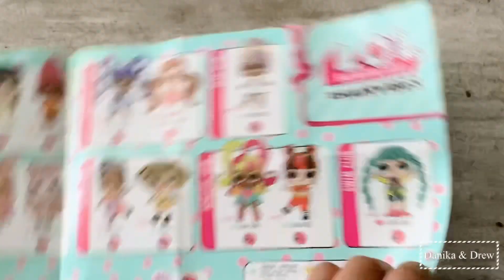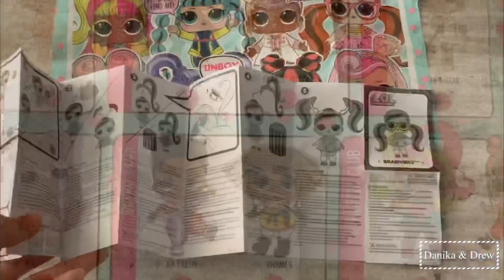LOL Surprise HairVibes Doll Opening | Mix & Match Hairstyles